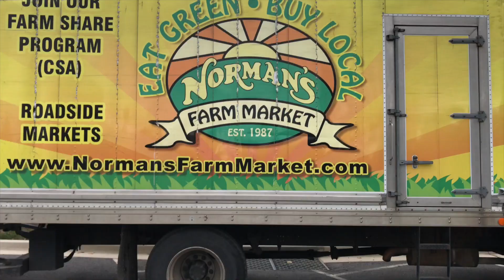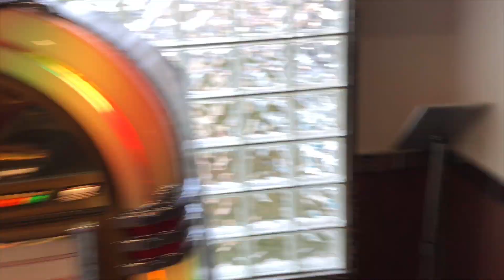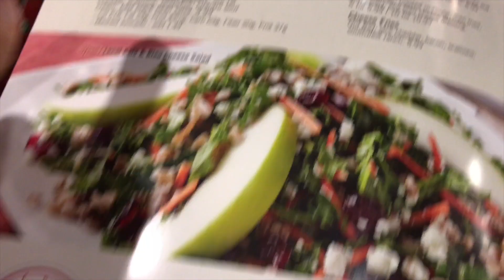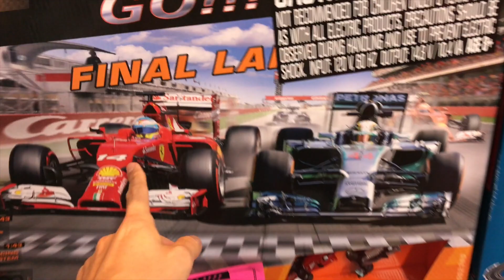MANZANA Y TOMATE